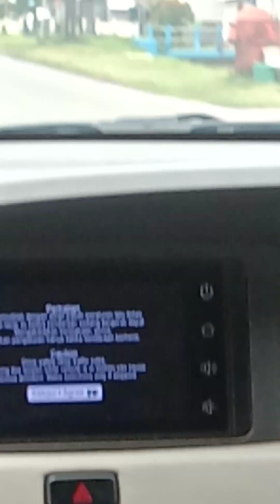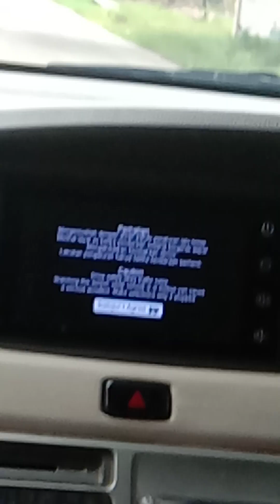Gigi Adik Sakit Minta Ditambal Ke Dokter.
Gigi Adik Sakit Minta Ditambalkan Ke Dokter. @seruniwibowo